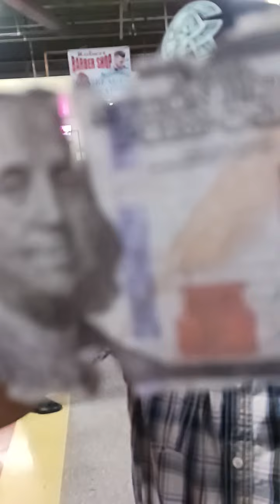SÓLO MÚSICA EN VIVO CON VIENTO NEGRO Y JOSÉ PEREZ SÍGUEME